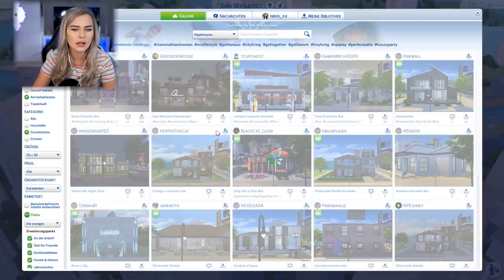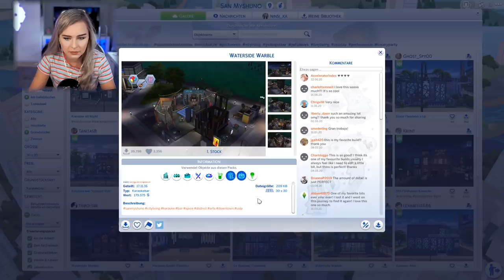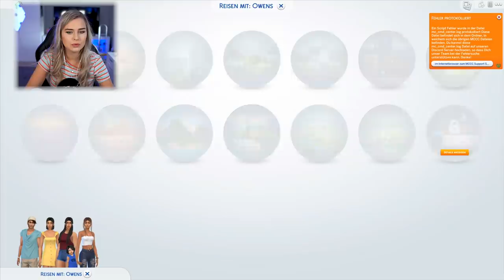Ihr erster Tag an der neuen Schule.. 😳 - Die Sims 4 Rags to Riches Part 55 | simfinity